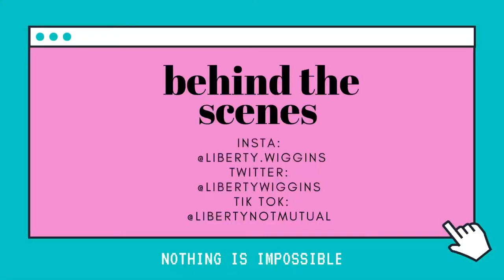Someone Stole Macey's Chair! Vlog 15!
Hi everyone my name is Liberty and I am so excited to start this new adventure. To be completely honest my life isn’t that exciting. However I never know what situations/adventures might come along. So come behind the scenes of Life with Liberty, you won’t want to miss out!